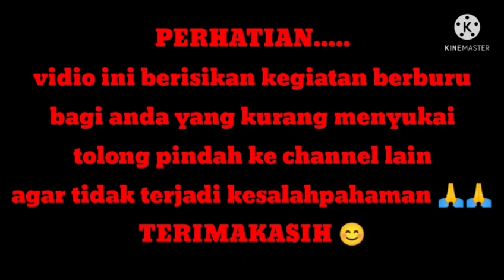berburu burung tekukur di perkebunan kelapa sawit//terbaru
Salam sehoby untuk temen semuanya
Kali ini kita hunting lagi ya mz bro semua
Spot kali ini kita di perkebunan kelapa sawit
Saksikan terus keseruannya dan jangan lupa untuk yang baru bergabung agar menekan tombol
agar saya lebih semangat lagi untuk buat vidionya TERIMAKASIH